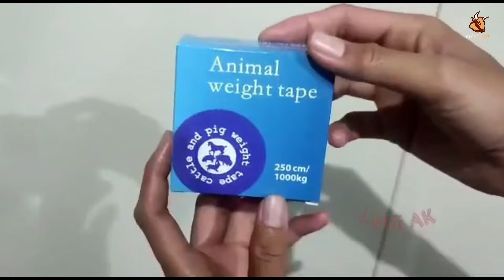AMUNISI BARU SAPI MONSTER GANTENG SIAP GUNCANG KONTES‼️🔥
Info Liput Kandang
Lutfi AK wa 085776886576